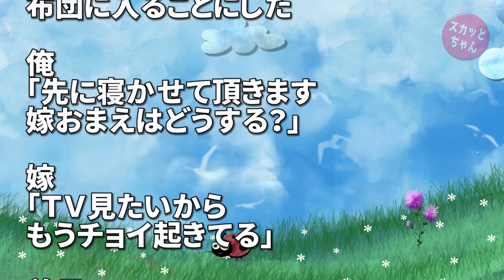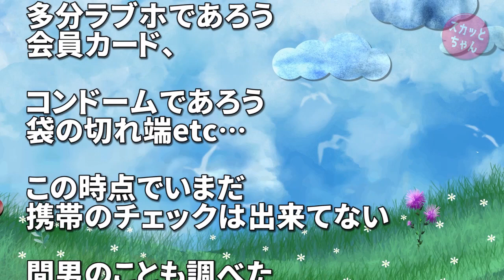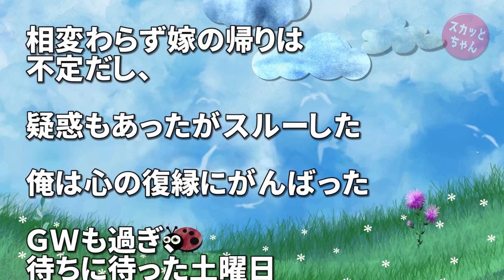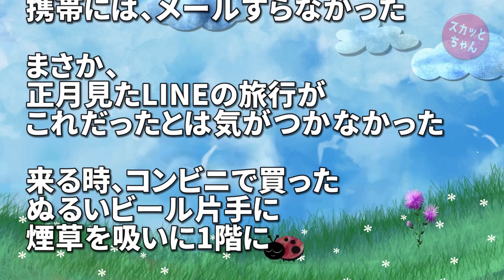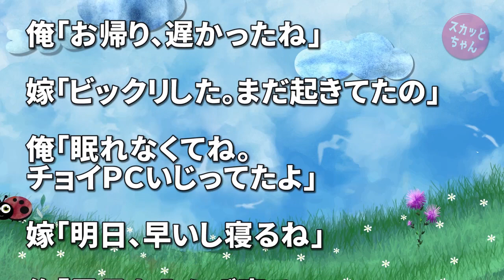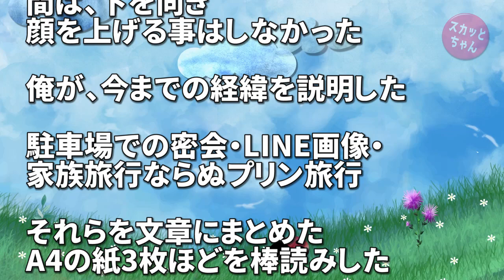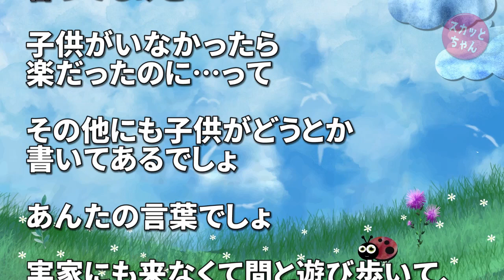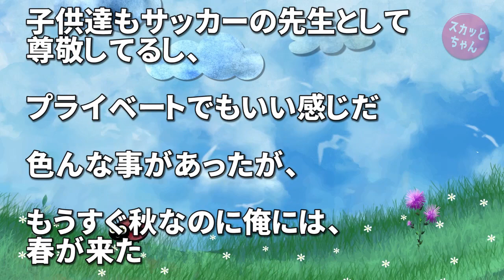男と女の修羅場 嫁の浮気を確信！だが子供のことを思い、胸に留め再構築を願い千葉のテーマパークに家族旅行へ→すると何故か単独行動しようとする嫁がなんと！本気で人をヤッてしまおうと思った… スカッとちゃん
俺、やっと離婚成立、親権確保。GPSロガー使って、証拠見つけた。
嫁（元）が仕事関係の人と浮気してて、自分で証拠集めて突き付けて、離婚成立。親権も頂いた。慰謝料も頂いた。

一度は子供のことを思い、胸に留め再構築を願い千葉のテーマパークに家族旅行へいったんだが、何故か単独行動しようとする嫁がとんでもない事してた。

この時ばかりは本気で人をヤッてしまおうと初めて思った…

スカッと爆笑w 在宅自営の我が家にトメが頻繁に凸しては「メシマズ、家事してない、ウンタラ…」と悪口言って帰る→数ヶ月分のイビリ素材を録音しラップ調にして義家族一同に聞かせた結果www

◆   引用元
ライフライフ：

◆   音楽
DOVA-SYNDROM：